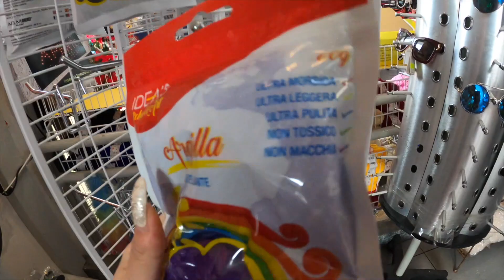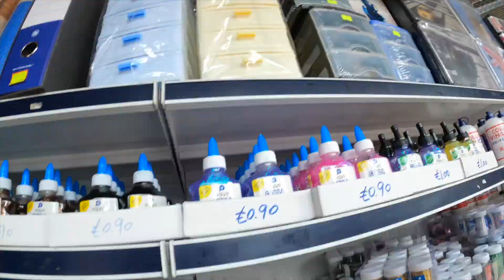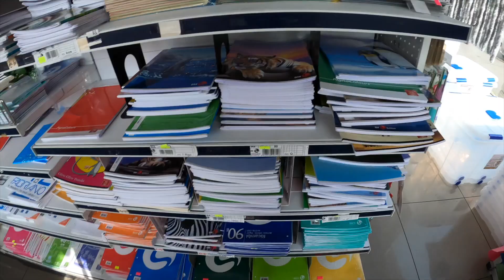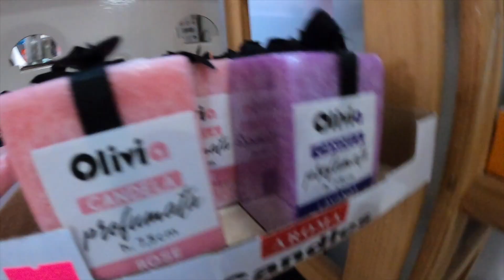COMPRO SOLO COSE VIOLA 💜 - Valentina Lattanzio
Ciaooo ragaaa💜
Oggi ho comprato solo cose di colore viola, guardate il video per scoprire cosa ho trovato💟